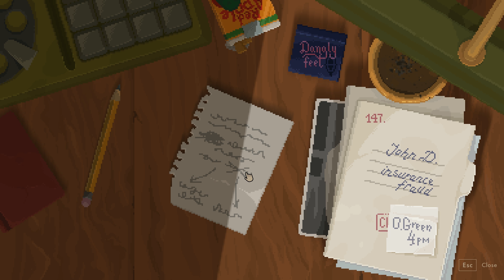Backbone Prologue - Most Beautiful Pixel Art Game EVER (Backbone Gameplay)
A dystopian adventure in Backbone Prologue Game

Backbone Prologue - Most Beautiful Pixel Art Game EVER (Gameplay EP 1)

Part 1

Recommended Gameplay

Backbone: Prologue is the demo of an upcoming noir-inspired detective adventure. As raccoon private eye Howard Lotor, sniff out clues, collect evidence, interrogate witnesses, and explore beautiful pixel art version of dystopian Vancouver, BC.

Backbone's gameplay is a new take on point-and-click adventure, featuring stealth, exploration and extensive branching dialogues inspired by classic CRPGs. As Howard, you must traverse the different districts of a now walled-off Vancouver, sniff out clues, collect evidence, interrogate witnesses, and choose which leads to follow.

Inspired by film noir, Backbone will submerge you into its dark dystopian atmosphere. Every animation in the game is handcrafted frame by frame, and environments are modeled after real streets of Vancouver, BC. The breathtaking combination of high resolution pixel art and 3D effects like dynamic lighting, pouring rain, volumetric fog and neon lights bring the sprawling city to life. Original doom jazz soundtrack will keep you on the edge with the enveloping veil of bebop and cinematic soundscapes, where every sound tells a story.

Let's Play Backbone Prologue. Available for Steam PC by EggNut.